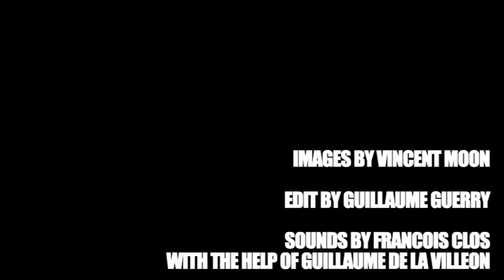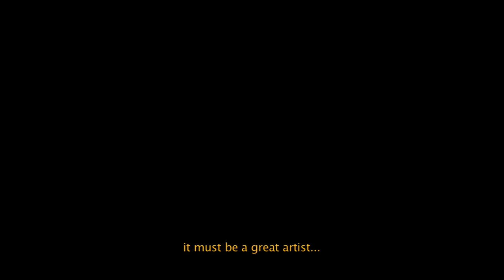Phoenix - 1901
A Take Away Show by La Blogotheque.